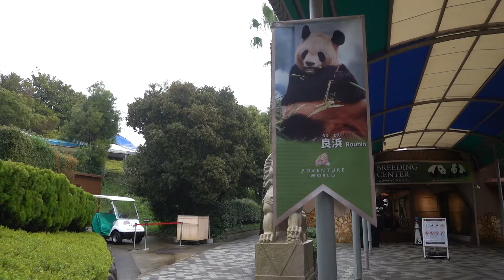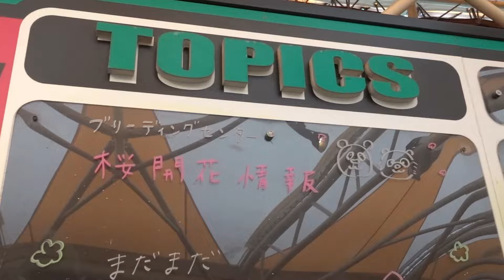パンダ速報🐼最新浜家撮って出し🎉2024年3月24日